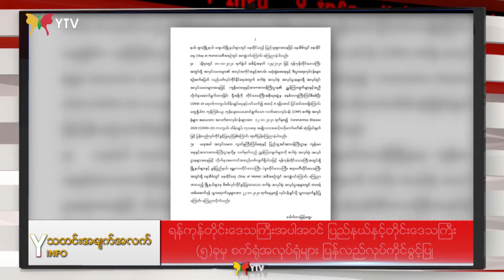အောက်တိုဘာလ (၂၈) ရက်နေ့မနက်ခင်းပြည်တွင်းသတင်းများ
📰 ရန်ကုန်တိုင်းဒေသကြီးအပါအဝင် ပြည်နယ်နှင့်တိုင်းဒေသကြီး (၅)ခုမှ စက်ရုံအလုပ်ရုံများ ပြန်လည်လုပ်ကိုင်ခွင့်ပြုလိုက်တဲ့သတင်း။

📰 ပင်လည်ဘူးမြို့တွင် မဲရုံမှူး/ဒုမဲရုံမှူများအား ရွေးကောက်ပွဲဆိုင်ရာသင်တန်းဖွင့်လှစ်ပို့ချခဲ့တဲ့သတင်း။

📰 မိုးကောင်းမြို့နယ်တွင် Cash for Work စီမံကိန်းနှင့် VRFP စီမံကိန်းလုပ်ငန်းများ၊ စာရင်းဇယားများအား တာဝန်ရှိသူများမှ ကွင်းဆင်းစစ်ဆေးခဲ့ကြတဲ့သတင်း။

📰 BBC တစ်နှစ်တာအကောင်းဆုံးအားကစားသမားဆု ဆန်ခါတင်အဖြစ်မှချန်လှပ်ခံရနိုင်သည့် မားကပ်စ်ရက်ဖို့ဒ် သတင်း။